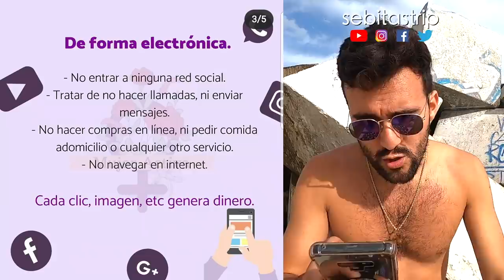UN DIA SIN MUJERES en México ?? | Así fue el Paro Nacional en Cancún